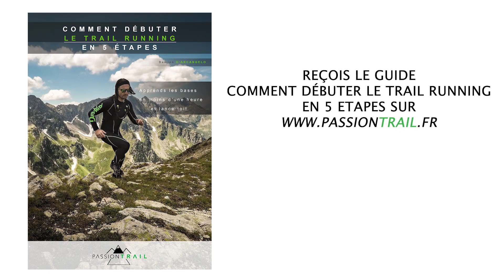LES ÉTIREMENTS EN TRAIL: QUAND ? POURQUOI ? COMMENT ?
✅ Les étirements sont souvent boudés car pas amusants, manque de temps 🕑 et toutes autres excuses que nous connaissons 🤷🏻‍♂️

⏩ Il faut savoir qu’ils sont tout de même bénéfiques 👌🏻 et ce pour plusieurs raisons

✅ Il existe évidemment différentes méthodes d’étirement:
   Actifs 🆚 Passifs

✅ Quand les effectuer❓
   Avant l’effort 🆚 Après l’effort

⏩🔴 On passe tout ça en revue dans cette vidéo 🎥

🔄 Partage
📝 Commente

⚠️ Oui j’ai la gueule enfarinée sur la vidéo mais j’ai une bonne excuse: à l’heure ou je l’ai tourné il était 7h45 et la veille a été plutôt... 🥃 🍾 🍹 🍸 🤢... Voilà 😝